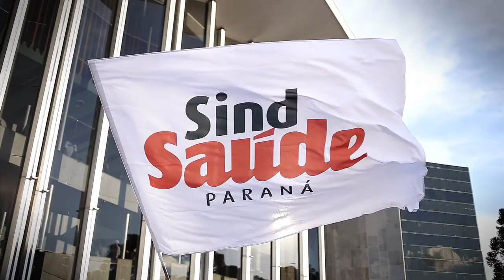Tratoraço nos Servidores do estado do Paraná - ALEP 10/2/2015